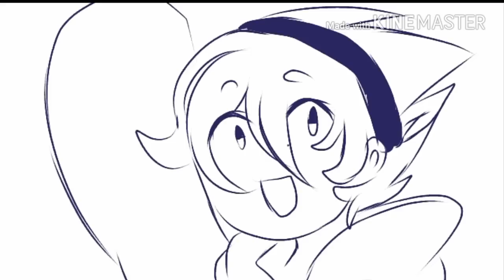LIKE MAH STATUS !! (Bell's genderbend akusworld)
AAAAA AKU GOT ME THE IDEA--
MAN ILOVE THIS VIDEO XD

AAAAA ALOT OF HAWT BOIS OML

RAINY IS HOT AF

AND LAYUKI OML---

AND LOOK AT AKUMAROU DAYIUM

pls kill me